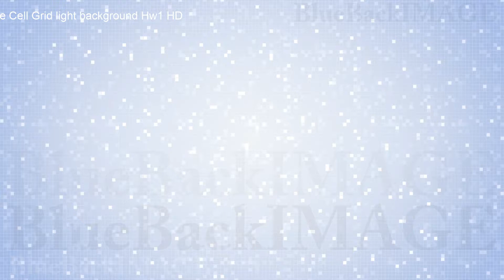Stock Footage Colorful Square Tile abstract background Square Cell Grid light background Hw1 HD